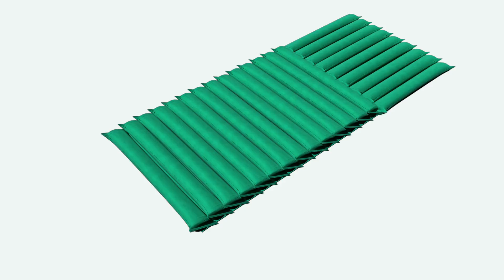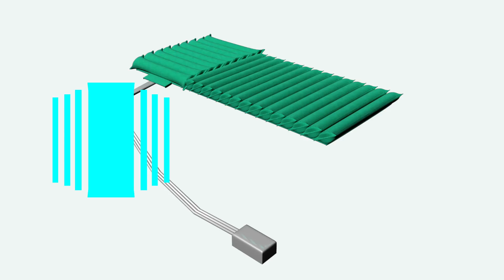YPU-排痰震動氣床墊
元培科大設計產品

四維設計動畫製作